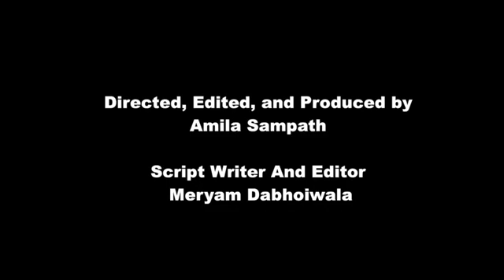Torture within the region report by Asian Human Rights Commission TV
Torture within the region report by Asian Human Rights Commission TV - Henri Tiphagne, the Executive Director of People's Watch, an organisation that undertakes a holistic approach to human rights violations and works on behalf of victims of torture. As India underwent its Universal Periodic Review at the UN Human Rights Council this year, the subject of India's non-ratification of the UN Convention against Torture was taken up as a concerted campaign.